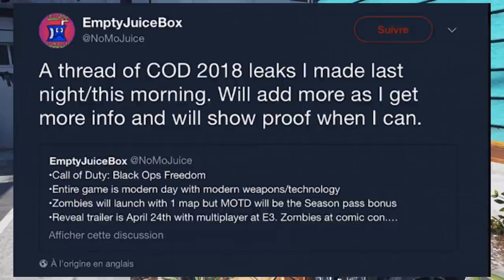CALL OF DUTY : BLACK OPS 4 "FREEDOM" + NOUVELLE ARME DLC "MAGNUM 44" sur BO3 ?!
CALL OF DUTY : BLACK OPS 4 "FREEDOM" + NOUVELLE ARME DLC SECRETE "MAGNUM 44" sur BO3 ?! (NEW ARME MAGNUM 44 sur BLACK OPS 3 + IMAGE GAMEPLAY FR)